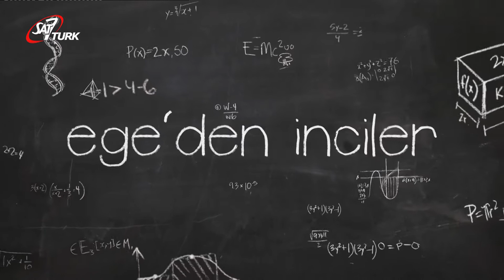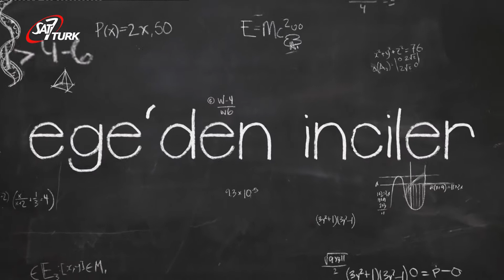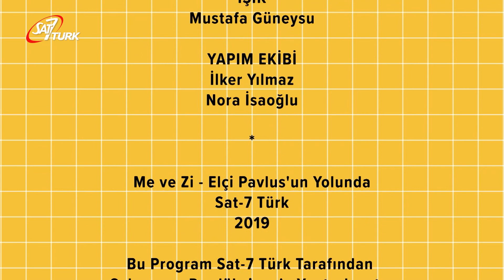Mini Kent - 17 Mayıs 2021